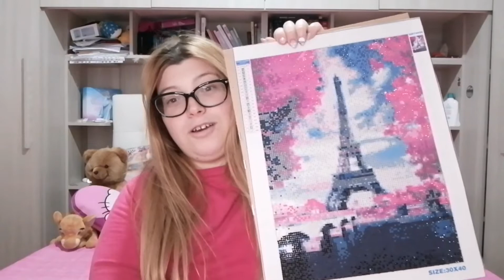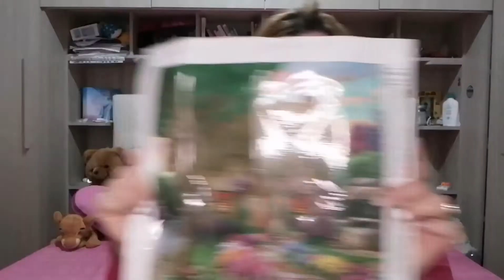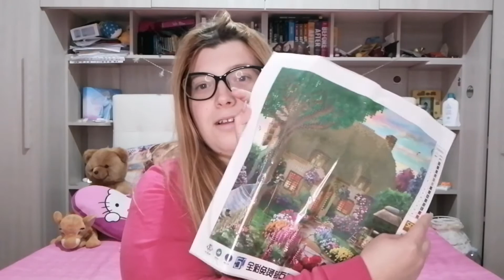Vi mostro i miei diamond painting || AC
~~LEGGIMI ~~
Ciao Ciantellini ! Spero che il video vi sia piaciuto .

Perché siamo una promessa 🤞vi voglio bene ❤️